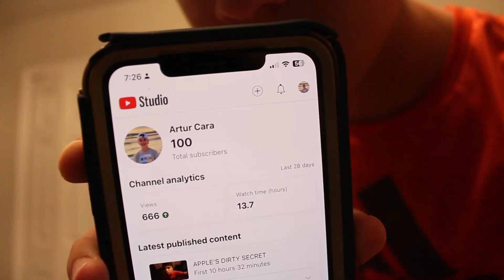WE HIT 100!!!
Thank you all so much for your support. I hope to continue making your day a little bit more special.